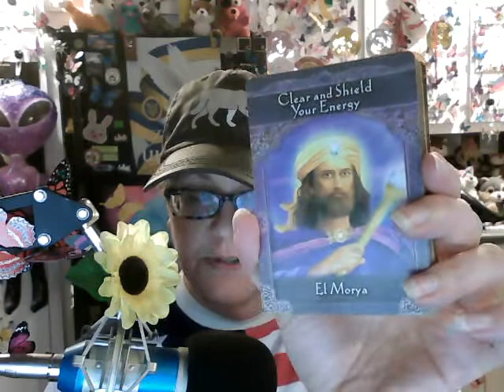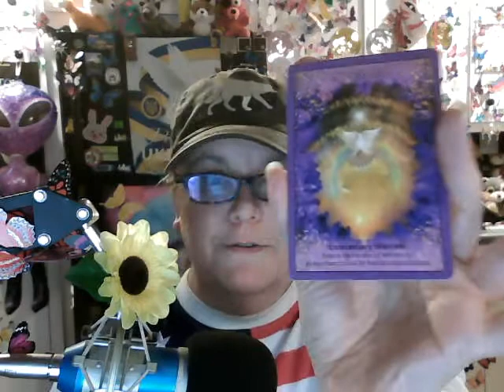Pick A Card With Thor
What will Deep Thinker say?

Love the channel? Want to buy me a cup of coffee?